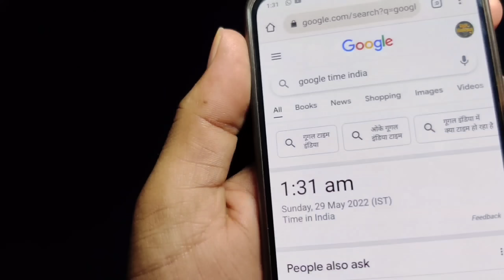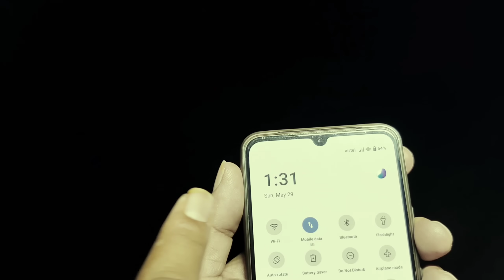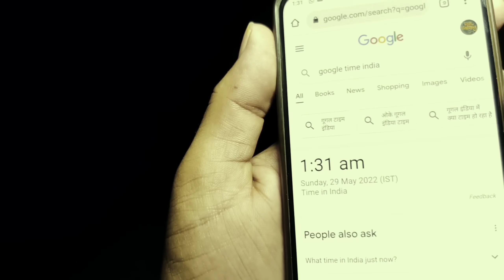The Most Haunted Tree - Soul Played The Game Of Death - दम हो तो ही वीडियो देखना | RkR History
The Most HauntedTree - Soul Played The Game Of Death - दम हो तो ही वीडियो देखना | RkR History